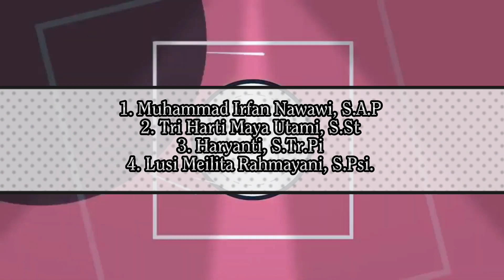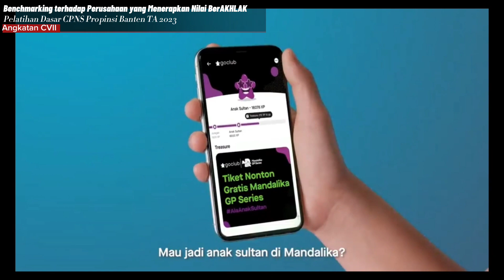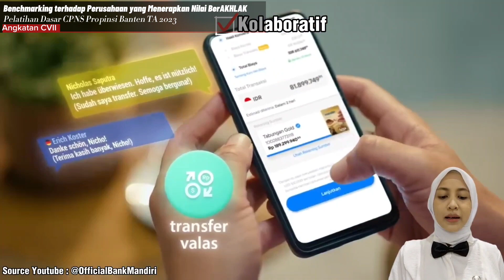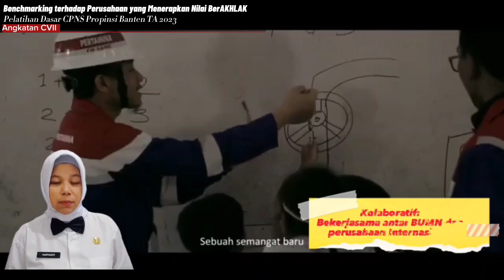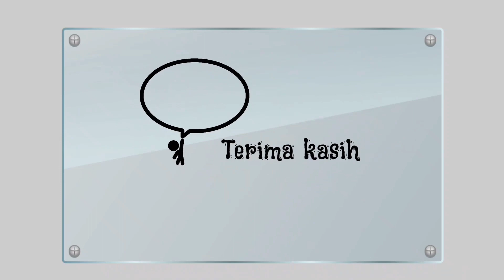BENCHMARKING TERHADAP PERUSAHAANN/INSTANSI YANG TELAH MENERAPKAN BERAKHLAK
assalamualaikum,
Video ini dibuat untuk memenuhi tugas Pelatihan Dasar CPNS Propinsi Banten Tahun Anggaran 2023 pada Agenda II dengan Materi Nilai-nilai Dasar ASN.
Kami dari Angkatan CVII Kelompok III yang terdiri dari :
1. Muhammad Irfan Nawawi, S.A.P
2. Haryani, S.Tr.Pi
3. Lusi Meilita Rahmayani, S.Psi.
4. Tri Harti Maya Utami, S.St
Kami menganalinis penerapan nilain Ber-AKHLAK pada PT GOJEK INDONESIA, PT BANK MANDIRI, PT PERTAMINA, dan PT KERETA API INDONESIA

Slamat menonton.
Wassalamualaikum,,

Terima kasih kepada :
PT GOJEK INDONESIA
PT BANK MANDIRI
PT PERTAMINA
PT KERETA API INDONESIA